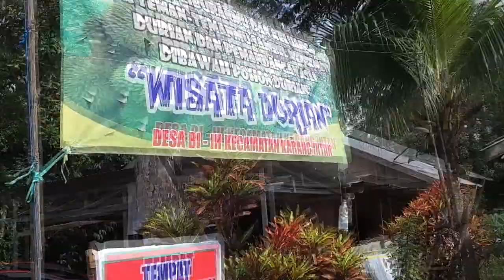Rasa Khas Durian Biih Tak Tertandingi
BANJARMASINPOST.CO.ID, MARTAPURA - Desa Biih Kecamatan Karang Intan Kabupaten Banjar Kalsel, sampai saat ini masih menjadi destinasi wisata berlibur favorit bagi para pelancong.

Tingginya daya pikat dengan kehadiran agrowisata kebun duriannya, membuat pengunjung pun seolah tak berhenti berdatangan setiap harinya menyambangi pasar buah tersebut.(Tim)